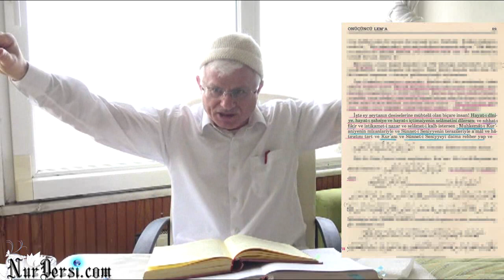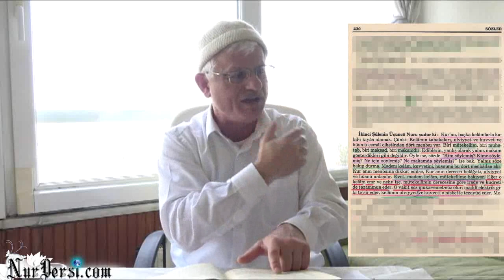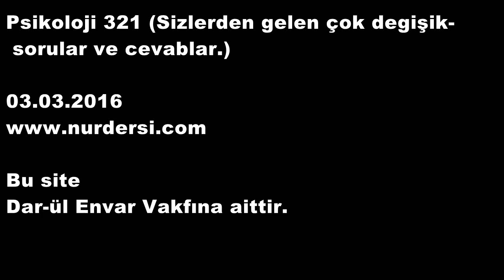Psikoloji 321 Sizlerden gelen cok degisik sorular cevablar